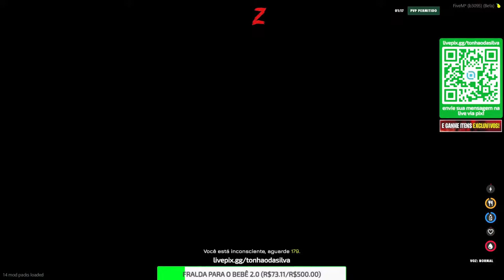GTA RP ZUMBI - CONSTRUINDO BASE NO GTA RP! - FiveZ Brasil